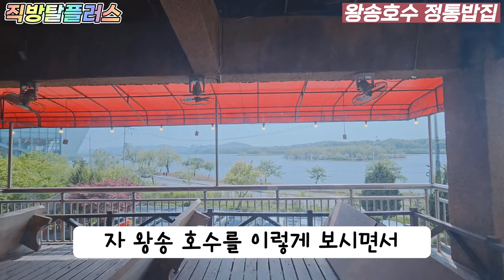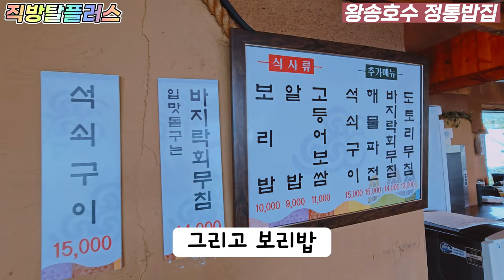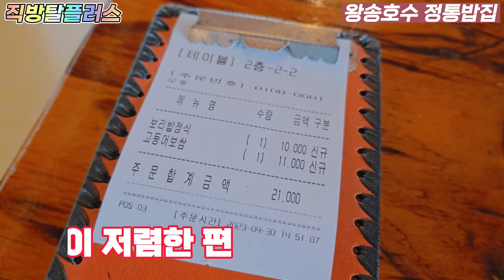[의왕맛집] 왕송호수한식 정통밥집 리뷰 - 호수뷰 / 넓은주차장 / 고등어보쌈 추천메뉴 / 의왕레일바이크 바로 옆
경기도  의왕 왕송호수 바로 옆에 위치한 식당으로
큰기대를 안하고 갔다가 한식 잘먹고 나온 집입니다!
지금 보니 블로그 리뷰도 좋은 편이네요!

[직방탈플러스 한마디]

-여기는 그냥 가게 이름이 정통밥집입니다
다소 헷갈릴수 있을텐데...정통밥집입니다 ㅎㅎ
-왕송호수 바로 옆이라 가격도 비쌀줄 알았는데
저렴한 편입니다!!!
-주변에 의왕레일바이크와 철도박물관이 있어서
놀러 갔다가 밥먹으러 가기 좋은 곳입니다!
-고등어보쌈을 처음 먹어봤는데 이거 드셔보세요
-반찬이 셀프 리필이 되어서 좋습니다!!

■주차 : 주차장이 잘 되어 있습니다